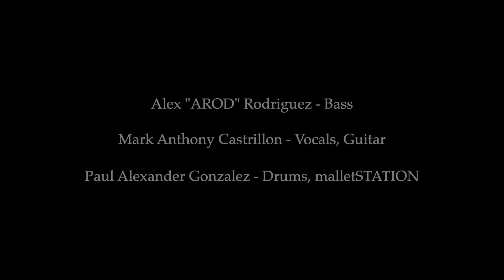KING OF PAIN / LOVE HURTS (Cover Song Mash-Up)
Vocals/Guitar - Mark Anthony Castrillon
Bass - Alex "AROD" Rodriguez
Drums/malletSTATION - Paul Alexander Gonzalez

Got together with 2 good friends and had a blast mashing-up 2 Classic songs with our own vibe & feel...!  And we topped it off by adding just a hint of The Police's Every Breath You Take in the Finale.  Hope you dig!